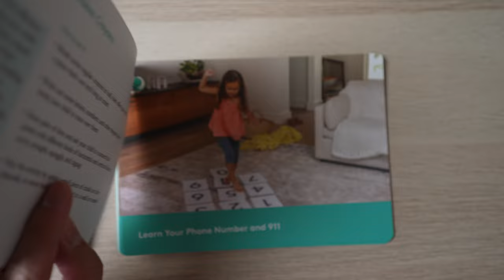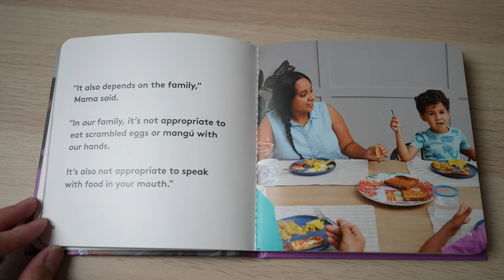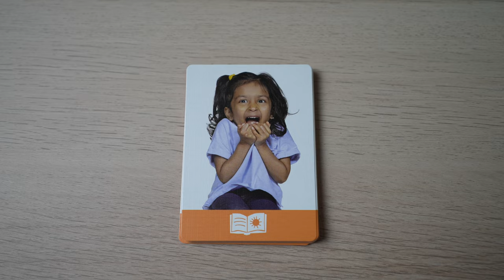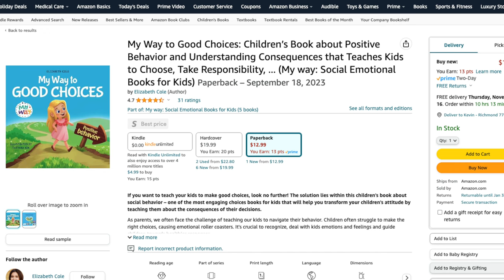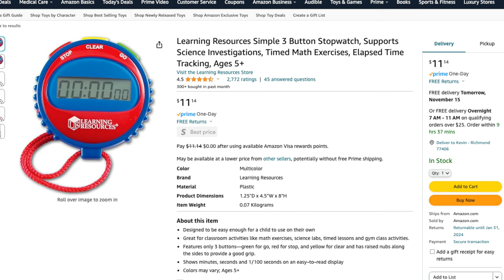Lovevery The Examiner Play Kit Review and Amazon Alternatives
Amazon Alternatives
Weekly Activity Planner
Good Choices Book - ​​
Moldable Sand
Inflatable Sand Tray
Sand Tools
Rhyming Dominoes
Picture Charades for Kids